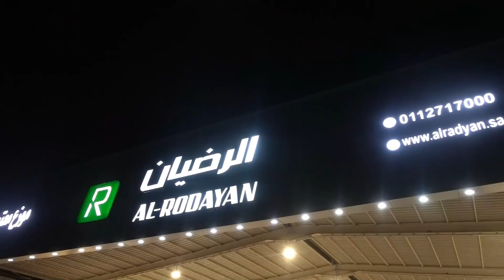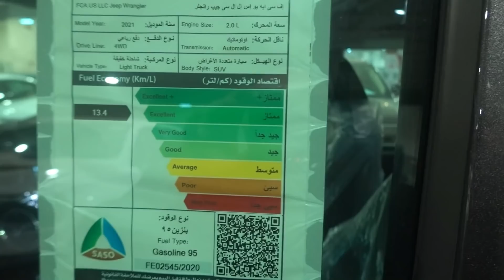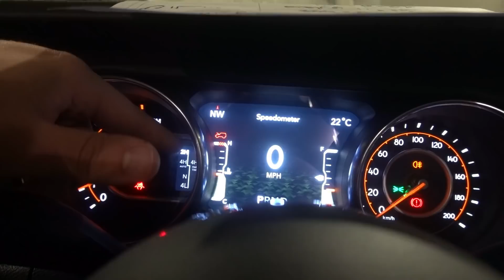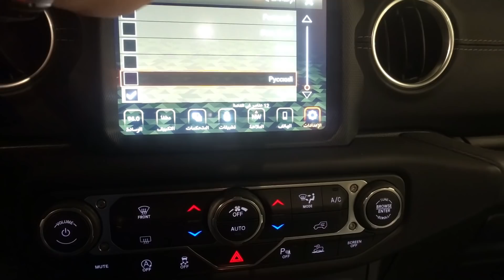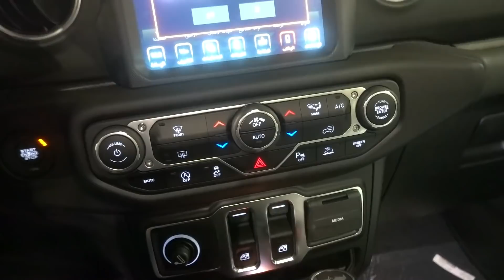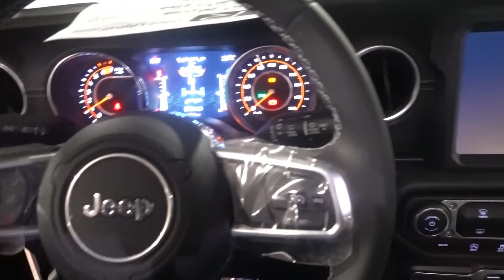سيارتي جيب 🎵 ( جيب رانجلر صحارى 2021 )